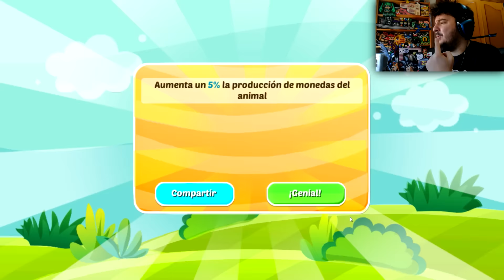ZOO EVOLUTION #9 - ¿CÓMO QUIERES QUÉ HAGA EL MONÁGUILA? - FloGar o.O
Vídeo de Zoo Evolution, el juego de Willyrex y Vegetta en el que tenemos que intentar gestionar un zoo. En el día de hoy subimos a todos los animales a nivel 10 para poder criarlos y tener tres animales de cada.